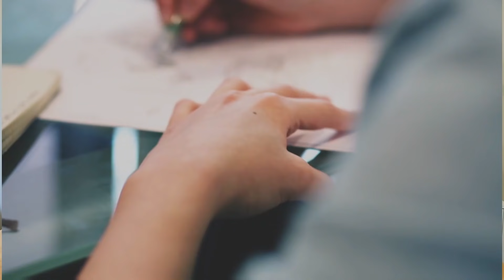MINDFULNESS: 5 Técnicas de Relajación para Niños | Cómo Tranquilizar Niños Nerviosos e Hiperactivos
Este canal, intenta proporcionar dinámicas que FUNCIONAN parar que puedas tomar el control de la clase y llevar a tus alumnos hasta el CONOCIMIENTO, de una manera satisfactoria tanto para ti cómo para ellos. En esta APUESTA, todos salimos ganando!!

Me encantaría, que comentaras todo aquello que te gusta tal y como aquello que no te gusta, para poder evolucionar en mis teorías y practicas. Juntos vamos a perfeccionar las. TE APUNTAS?

Me encanta la educación y todo lo que tiene que ver con el mundo del aprendizaje. Por supuesto, estoy hablando de TODO.

Vídeo: MINDFULNESS: 5 Técnicas de Relajación para Niños | Cómo Tranquilizar Niños Nerviosos e Hiperactivos